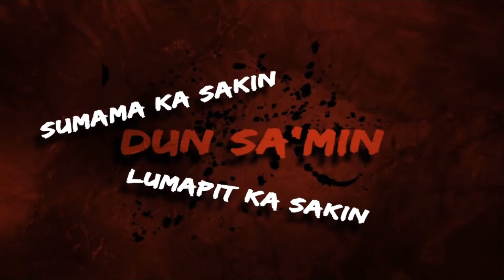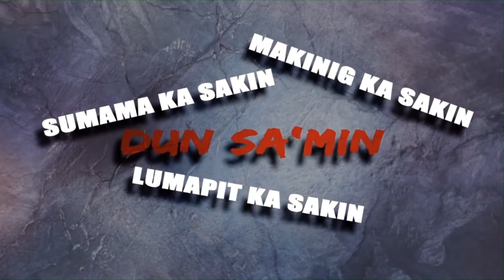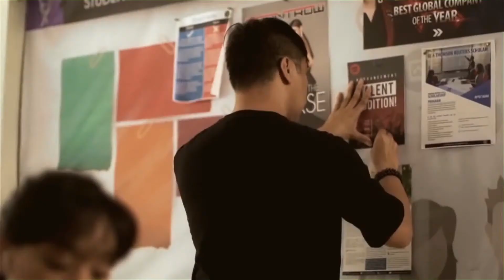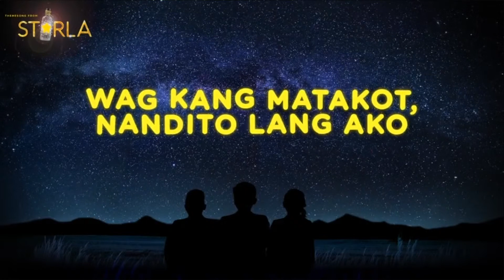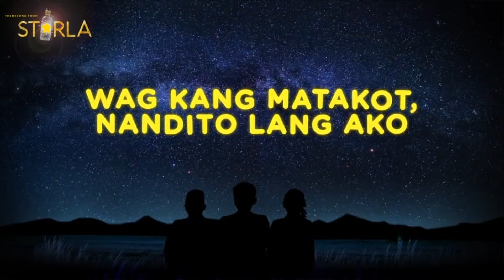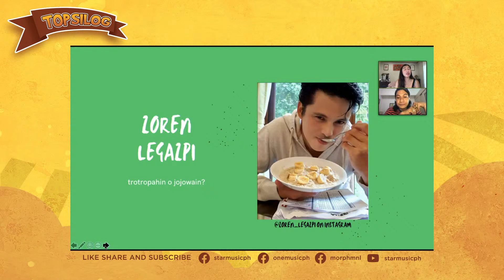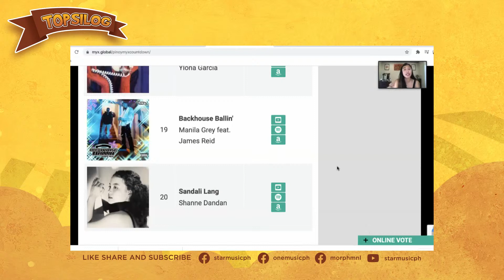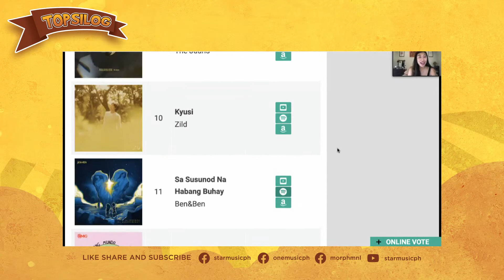Topsilog | EP. 08 | PASSION with MACOY DUBS and LANCE BUSA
Paano ko ba malalaman na passion ko ang isang bagay?

O baka hobby ko lang ito?

Alamin natin yan with our guest, the phenomenal online icon Macoy Dubs at ang ating Musical Guest na si Lance Busa.

Kung 'di ka pa nanonood ngayon? Bakit?

00:00 - 12:08 - Topsilog
12:09 - 21:38 - Intro
21:39 - 25:19 - Pangarap - Maymay Entrata
25:20 - 29:53 - Electric Gold - Marion. Moophs
29:53 - 36:24 - Industriya - Gloc 9 ft. KZ Tandingan
36:25 - 44:04 - Topsilog Break 1
44:05 - 47:53 - Diamond - Jake Zyrus
47:54 - 52:04 - Patuloy Ang Pangarap - Angeline Quinto
52:04 - 56:17 - Ako Ang Iyong Bituin - TNT Boys
56:18 - 1:39:03 - Macoy Dubs!
1:39:04 - 1:45:36 - Pangarap Kong Pangarap Mo - Zephanie
1:45:37 - 1:46:36 - Liliwanag (Youtube Music Night: Hearts on Fire) - Trisha Denise
1:46:37 - 1:51:13 - Next In Line - Inigo Pascual
1:51:14 - 2:15:48 - Lance Busa!
2:15:49 - 2:19:33 - Ako Muna - Lance Busa
2:19:34 - 2:21:37 - Topsilog